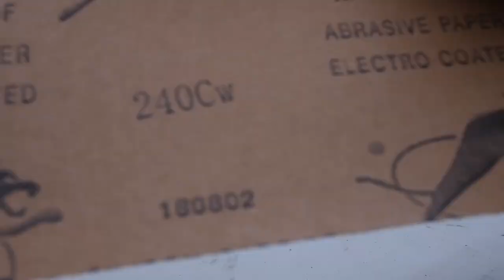Leopardgecko malen - 3D Stift | [Leopard Lizard - 3D Pen] CapCobi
Mein neues 3D Stift Video ist am Start :)

Heute malen wir einen Leopardgecko.
Viel Spaß beim Video! Nicht vergessen eine Reaction da zu lassen :D

Euer Cap Cobi

Die unten aufgeführten Amazon-Links hängen mit dem Partnerprogramm von Amazon zusammen. Sie dienen dem Interessenten als Orientierung und verweisen explizit auf gezeigte/verwendete Produkte. Wenn diese Links genutzt werden, kann im Falle einer Kaufentscheidung eine Provision ausgeschüttet werden. Für den Käufer entstehen keine mehrkosten.

Mein 3D Stift Equipment:

3D Stift:

Filament 1,75mm:

Verschiedene Farben im Bundle:

Mein Dreh Eqiupment:
Kamera:
Olympus M1 Mark III